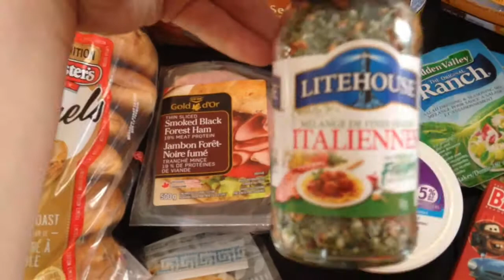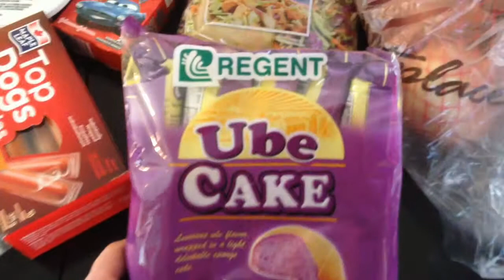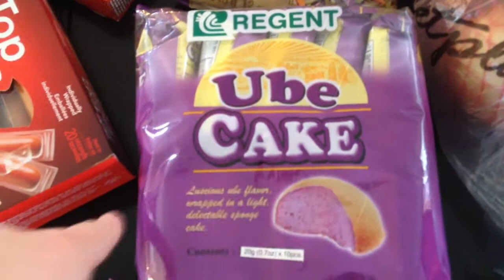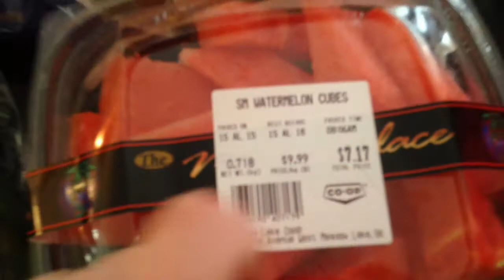VEDA #18- Grocery Haul! Family of five